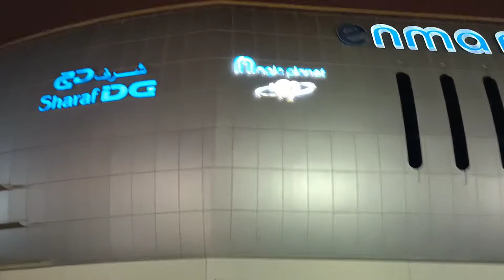Exploring Enma Mall and fixing my car in the garage.